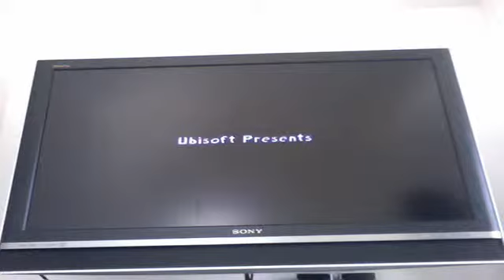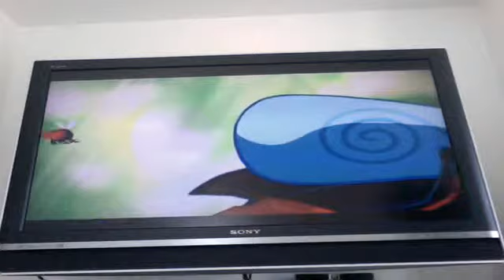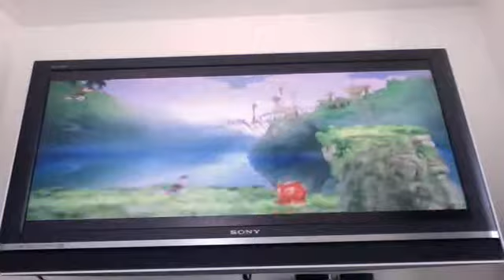Rayman origins part 1 - IT'S A JUNGLE!!!!